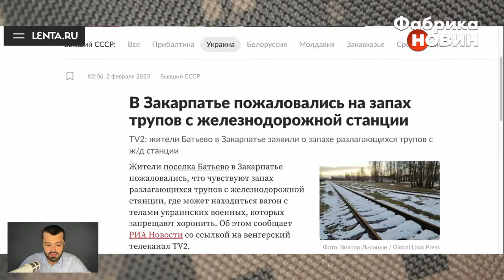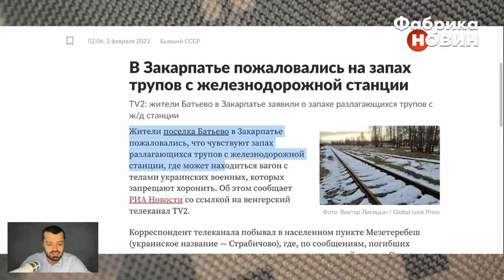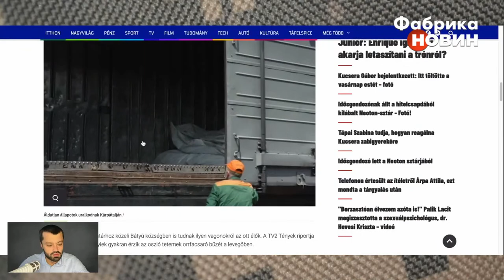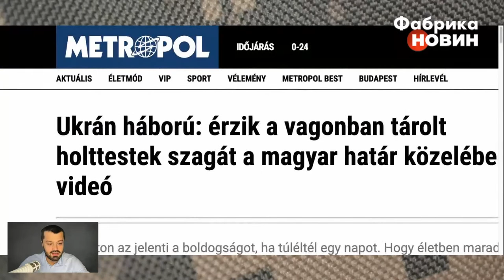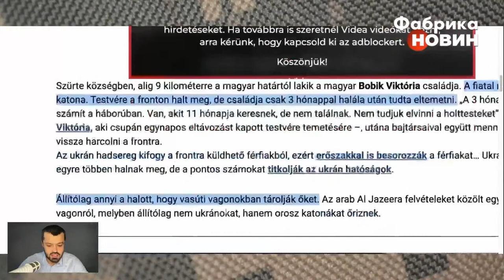💥БОЄЦЬ ЗСУ ЛУЦЕНКО: Путін будує ЗАВОД ШАХЕДІВ, орки пішли на ПРОРИВ У БАХМУТІ, де вдарить Росія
Росія та Іран домовилися про будівництво заводу, який зможе виготовляти тисячі дронів-камікадзе. У Бахмуті бої йдуть вже у місті, але оточити орки його не можуть. Росія може спробувати розширити фронт і завдати ударів з Півночі і Північного Сходу – у Курськ навіть стягують авіацію. В Україні придумали спеціальну антену, яка вбереже операторів дронів від загибелі. Про це журналіст Василь Пехньо говоритиме під час стріму на «Фабриці новин» з військовослужбовцем ЗСУ, експертом з безпілотної авіації та колишнім нардепом Ігорем Луценко.

Ще один наш гість колишній командир полку «Азов», офіцер ССО Максим Жорін розповість про дві задачі ЗСУ у Бахмуті, назвав терміни великого наступу Росії, пояснив, що не так з вагнерівцями і чому не варто недооцінювати мобіків.